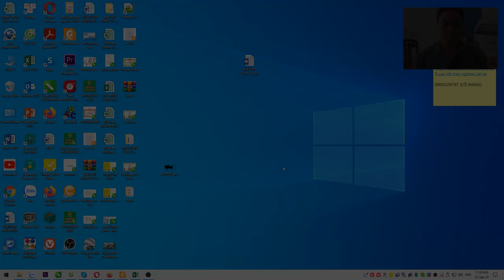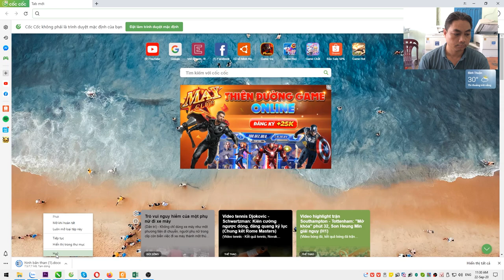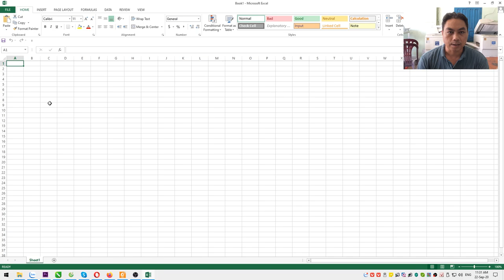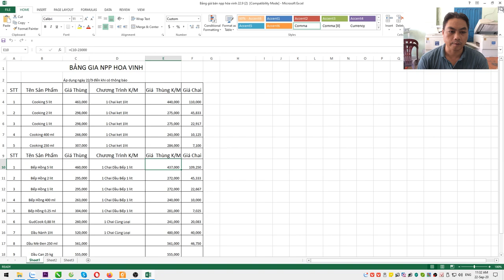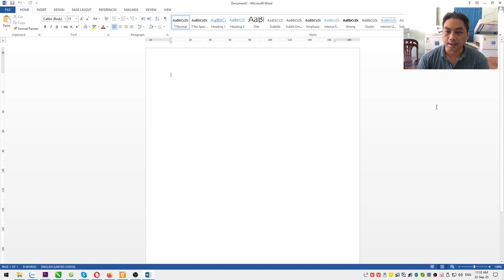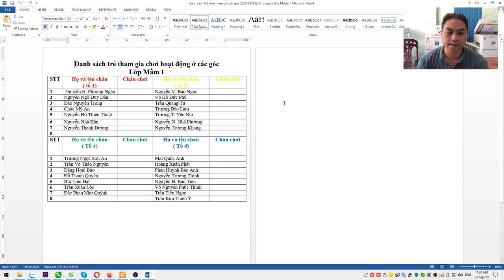Cách tắt Protected View, cách bỏ Enable Editing trong Excel và word